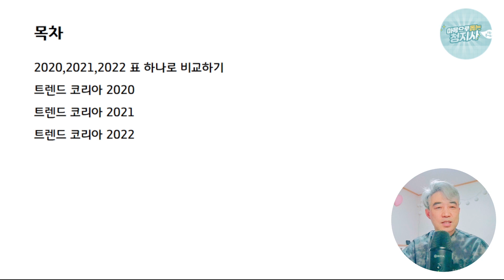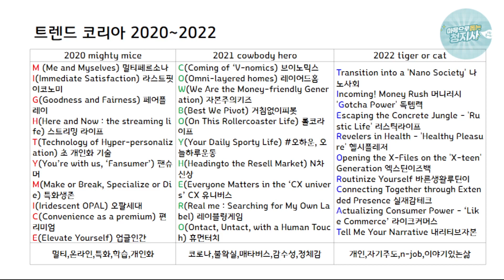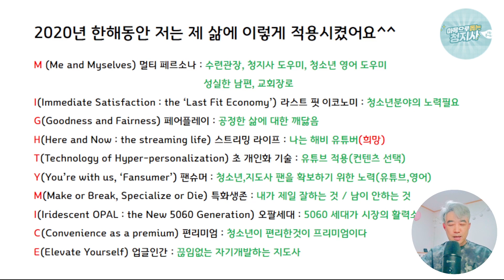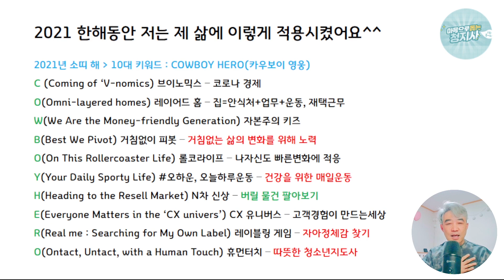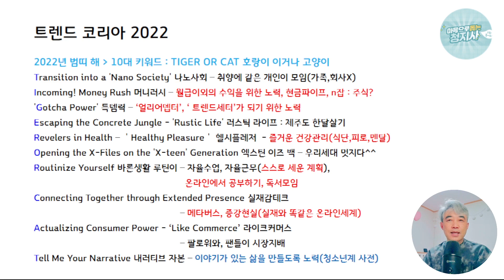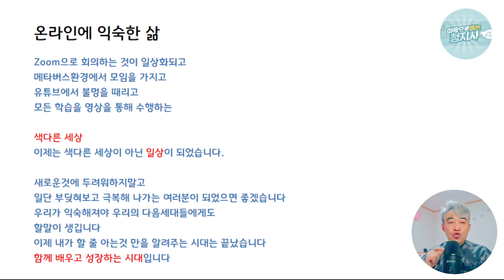트렌드코리아 2022(책읽는 청소년지도사) 2022년 한해의 목표